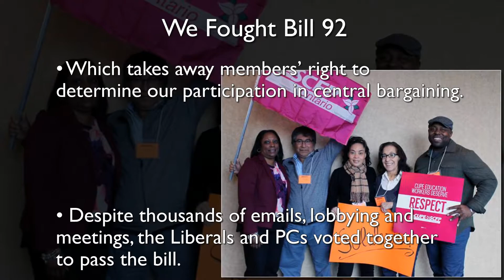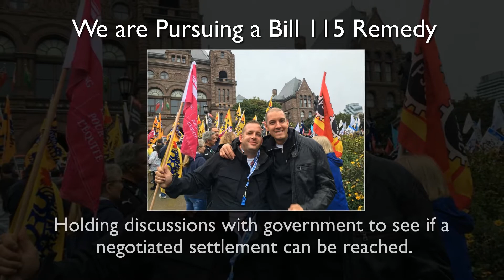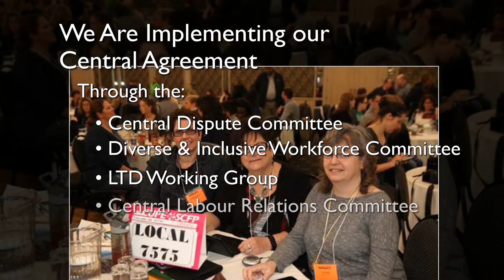School Board Workers 2017 Convention Video